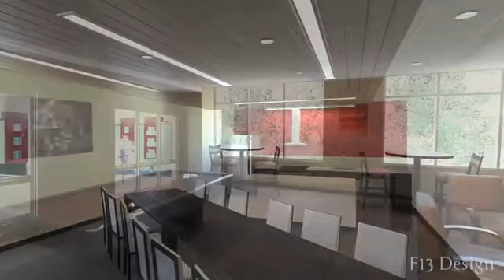The Heights Linden Square Apartments in Gladstone, MO - ForRent.com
The Heights Linden Square Apartments for rent in Gladstone, MO on ForRent.com: Availability, pricing and special promotions subject to change daily. Our community offers brand new, luxury Studio, 1 and 2 bedroom apartments as well as 2 bedroom townhome style units in Gladstone, MO. We are located in the heart of Linden Square. Walk to area restaurants, shopping and entertainment. Our apartments offer outstanding community amenities, such as a fully equipped, 24 hour fitness center, outdoor yoga and zen meditation garden, outdoor kitchen with grills, firepit and outdoor TV, fully equipped, 24 hour Clubhouse with a 24 hour business center. We also have an amazing heated, salt water pool and outdoor living areas. This place even comes equipped with a furnished guest suite, Self-Serve Dog Wash and Bike Storage. Each individual apartment is with granite countertops, 42" kitchen cabinets, wood-style and ceramic floors, stainless steel energy efficient appliances, roman soaking tubs and patio or balcony. All apartments come equipped with a full-size washer and dryer. - 601 NE 70th Street